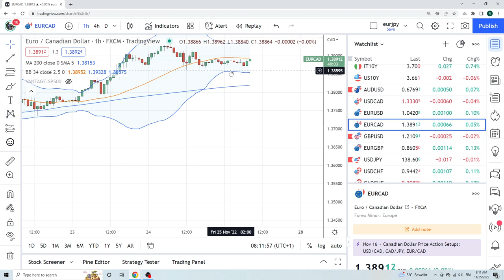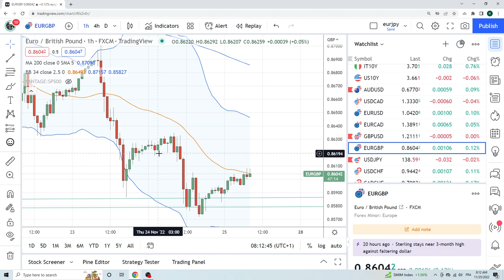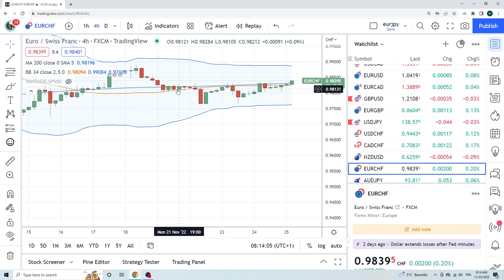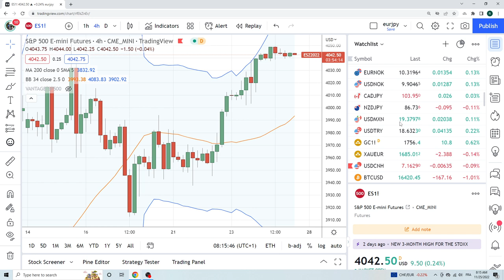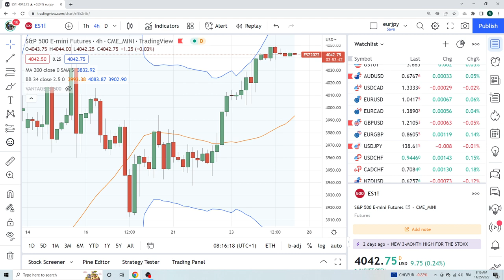FOREX & CRYPTO TRADING 25Nov an institutional view for individual traders from PrivateerFX